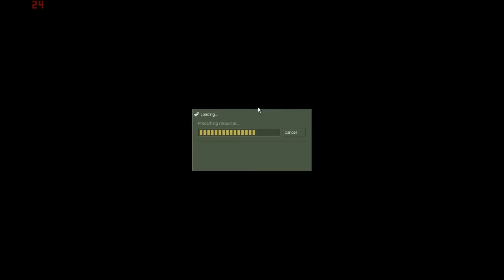^SAR^ MC TONY Gameplay Half Life part 1 with sound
Playing in RT server - Romania with best players like bazna, NickiMinaj,BK Malis, RT Teylo, RT Uncle and etc.